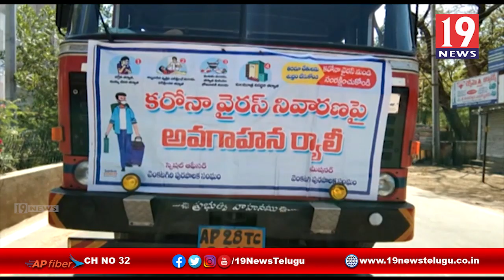కరోనా వ్యాధి నివారణకు రోడ్ల పై బ్లీచింగ్ హైడ్రోజన్ స్ప్రే చేసిన స్థానిక సిబ్బంది -శ్రీకాకుళం జిల్లా